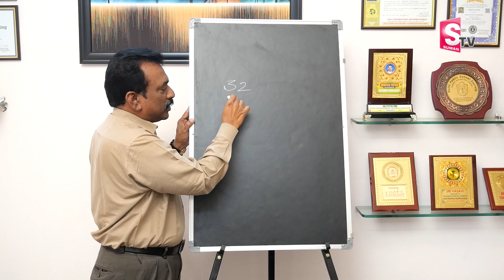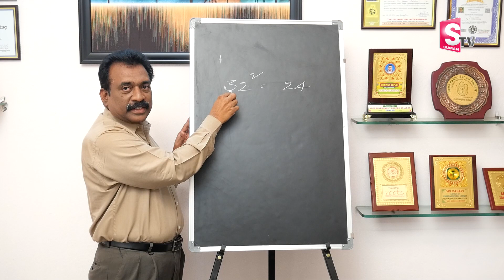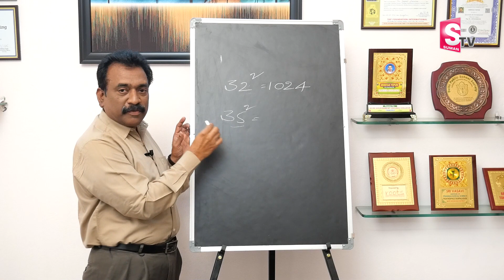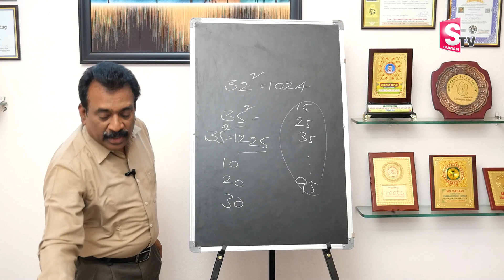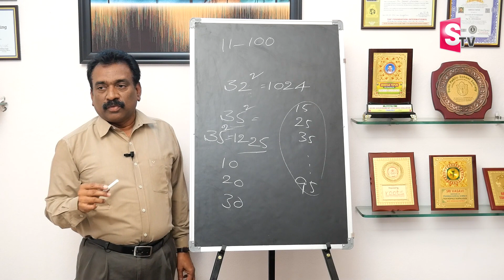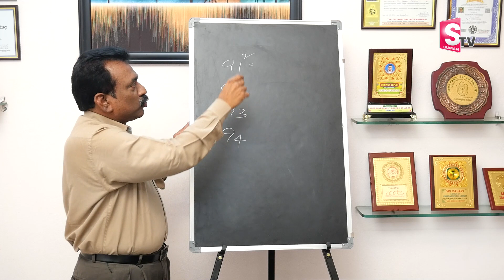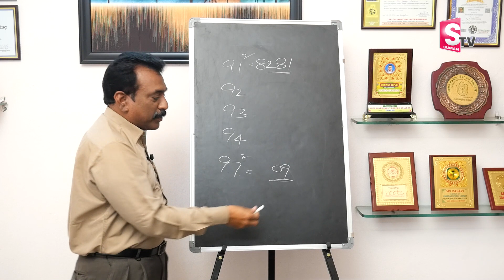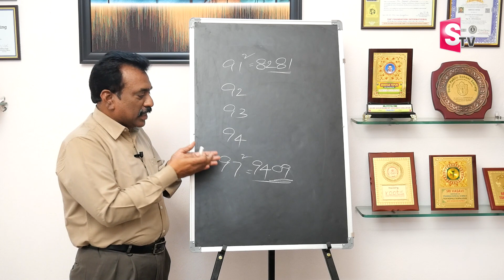Maths Study Tips in Telugu | 10 Secret Tips to Score full Marks Maths in Telugu | SumanTV Education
Details